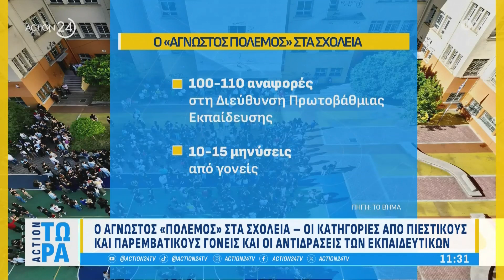Ο άγνωστος «πόλεμος» στα σχολεία - Οι κατηγορίες από πιεστικούς και παρεμβατικούς γονείς | ACTION 24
Ο Θανάσης Κικίνης, Πρόεδρος Διδασκαλικής Ομοσπονδίας Ελάδος μιλά στην εκπομπή ''Action Τώρα''.